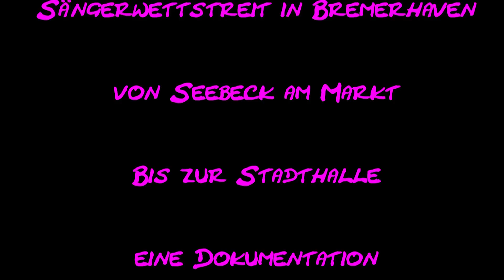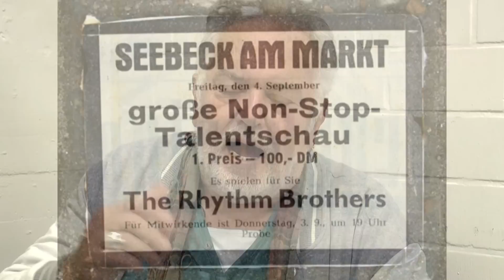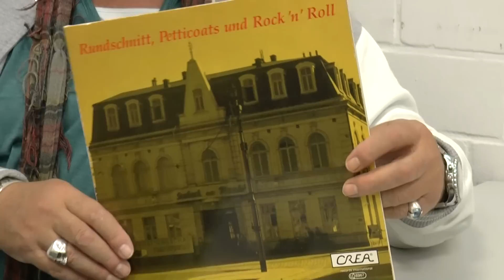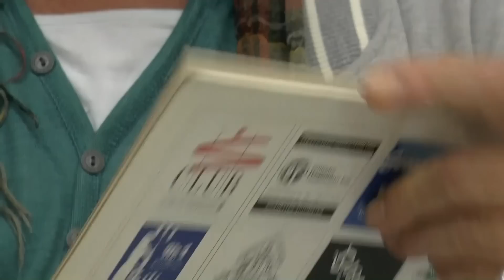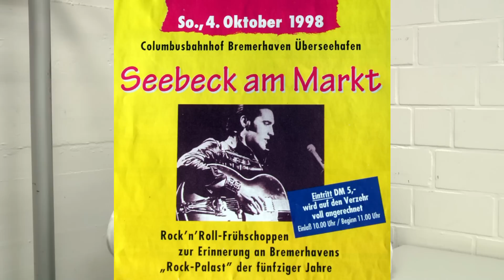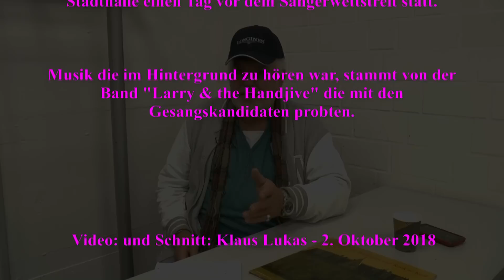Dokumentation `Sängerwettstreit in Bremerhaven` Seebeck am Markt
Seit Jahrzehnten eine Veranstaltung mit jährlichem Erfolg. Jeweils am 3. Oktober findet in der "jetzt"  Stadthalle in Bremerhaven der Frühschoppen ab 10:00 Uhr und einem Sängerwettstreit mit Liveband statt und endet etwa gegen 15:30 Uhr. Seht meine Live Videos.